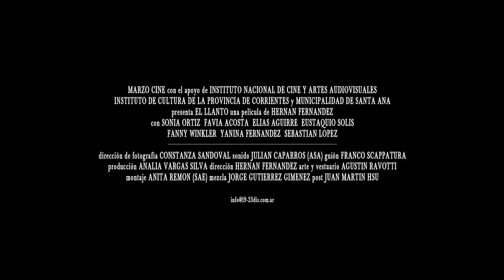'El llanto', de Hernán Fernández - Trailer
Trailer de 'El llanto', de Hernán Fernández
Estreno en Argentina: 15 de agosto de 2019